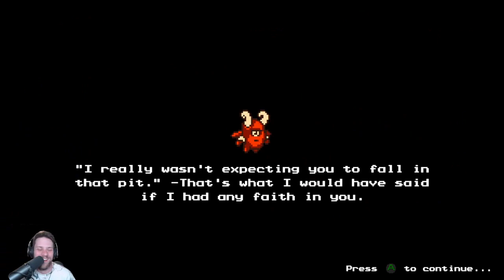Getting absolutely ruined by the Cloud Ruins | THE MESSENGER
I forgot how cool this area was, but also how hard it is...

Shoutouts to Sabotage Studio for making such sweet games, you can read more about this game